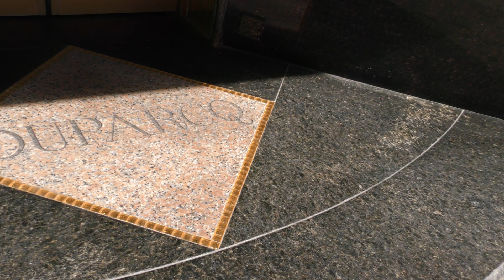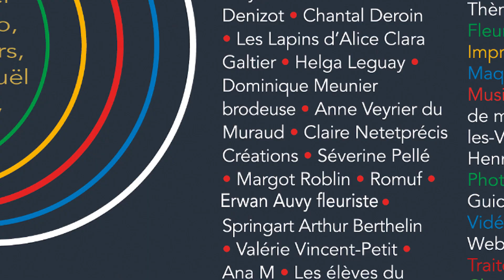Trombinoscope du défilé Effet Aube Effet Olympique 2023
Trombinoscope des quelques visages de ce défilé Effet Aube, Effet Olympique du 10 novembre 2023 par Esta WEBSTER avec l'association Chats des Foules.